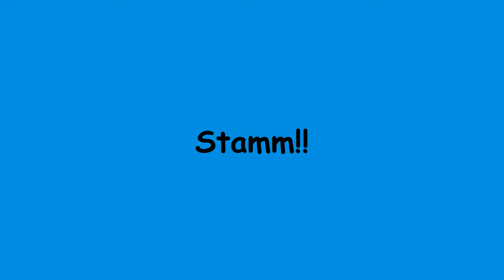Stamm Defense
Description